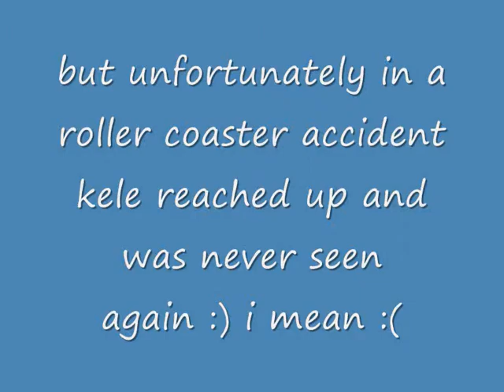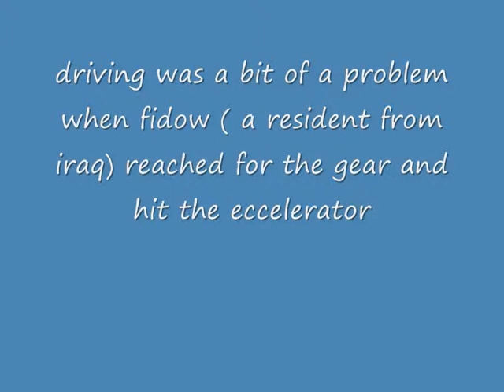FIDOW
this is a piss rip at my sister who has extremly freakishly long arms (private joke) xD